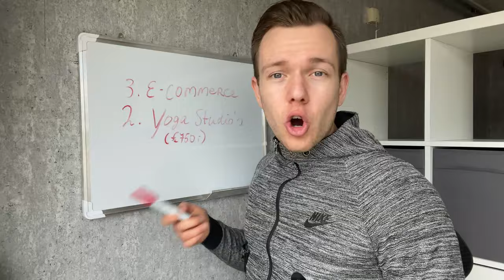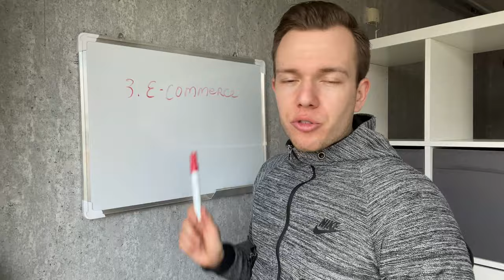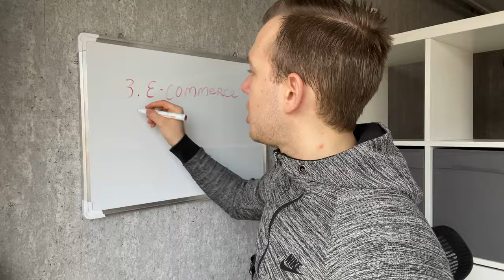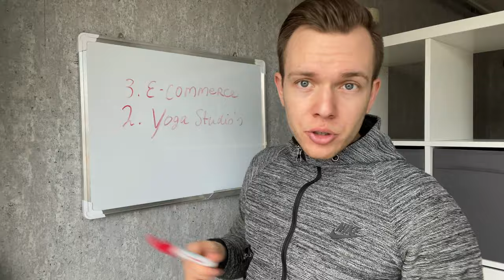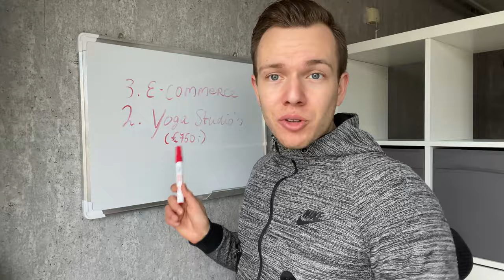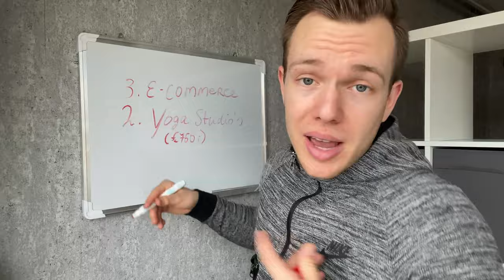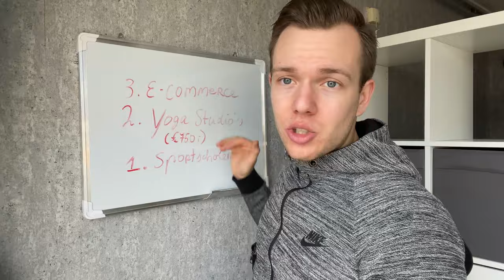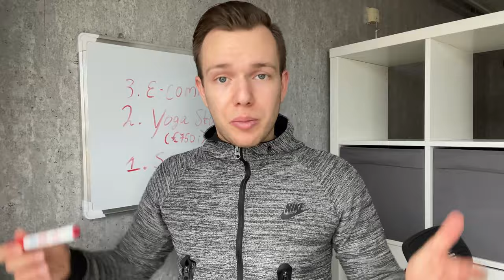De Beste Marketing Agency / SMMA Niches In 2020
I’m Stefan Andjelovic, the Owner of For Your Success. On this channel, you’ll discover expert guidance on starting and growing your own marketing agency. My mission is to build the biggest online university in the world, and I’m here to help you achieve financial freedom, travel the world, and live life on your own terms.